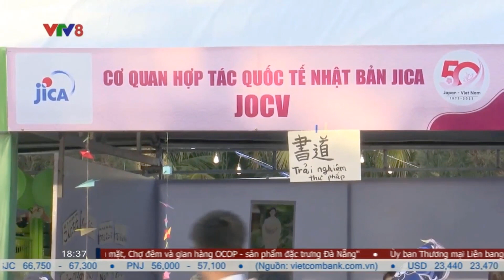[VTV8] Kangaroo tài trợ vàng cho lễ hội văn hóa Việt Nam – Nhật Bản 2023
VTV8 - Kênh truyền hình Quốc gia khu vực Miền Trung - Tây Nguyên đưa tin về Lễ hội Văn hóa Việt Nam - Nhật Bản 2023 được tổ chức tại Đà Nẵng với rất nhiều hoạt động thu hút góp phần thắt chặt quan hệ ngoại giao, hợp tác, đầu tư giữa 2 quốc gia.

Tập đoàn Kangaroo tự hào là Nhà tài trợ Vàng cho Lễ hội, đồng thời cũng là đại diện cho các doanh nghiệp Việt Nam liên doanh cùng Nhật Bản phát biểu trong Hội nghị Xúc tiến đầu tư - kết nối doanh nghiệp Việt Nam - Nhật Bản do UBND Tp. Đà Nẵng và Sở Ngoại vụ Đà Nẵng phối hợp cùng Tổng Lãnh sự quán Nhật Bản tổ chức.